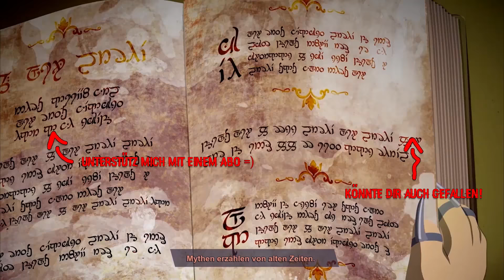REKRUTIERUNG der eigenen ARMEE - 13 - MITTELERDE: SCHATTEN DES KRIEGES (Let's Play | Deutsch)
Action Abenteuer von WB Games